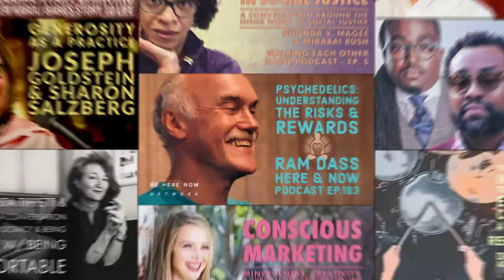The Light That is Left with Llewellyn Vaughan-Lee – BHNN Guest Podcast Ep. 105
This time on the BHNN Guest Podcast, Llewellyn Vaughan-Lee offers a short reflection on how we can maintain community in uncertain times and hold onto the light that is left.

Llewellyn Vaughan-Lee, PhD is a Sufi teacher in the Naqshbandiyya-Mujaddidiyya Sufi Order. He is the author of Sufism, the Transformation of the Heart, and the founder of The Golden Sufi Center.

Explore the intersection of Buddhism & Bhakti with Be Here Now Network teachers and guests at the inaugural Love Serve Remember Summer Mountain Retreat August 25th – 29th in Boone, NC

Dark Times(00:10)
Belonging (5:51)
Spiritual Communities (11:30)

“How we make this transition to a living future depends on how we hold the light that is left and let it guide us through this present darkening.” – Llewellyn Vaughan-Lee

The Light That is Left with Llewellyn Vaughan-Lee – BHNN Guest Podcast Ep. 105 - BHNN Guest Podcast Ep. 104

Llewellyn Vaughan-Lee – BHNN Guest Podcast – Ep. 105 - The Light That is Left